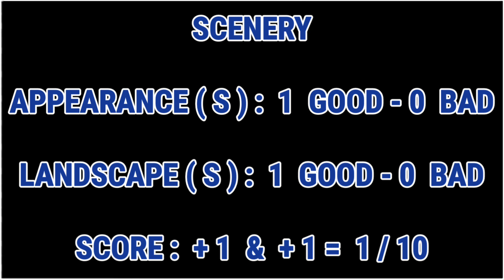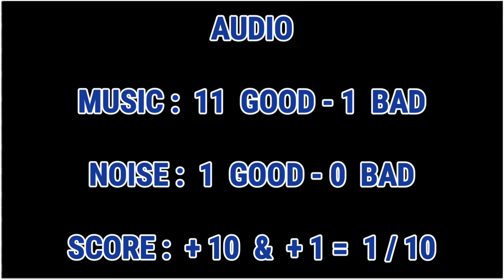New “Stowaway” Premiere! | Original (Movie Review) [Re-Upload]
In this Movie with No Commentary, I’m rating the New “Stowaway” Premiere released as Original Film!